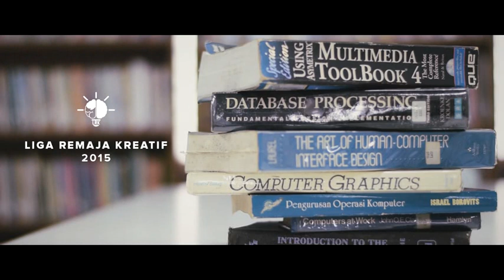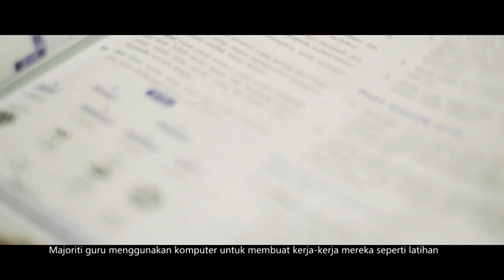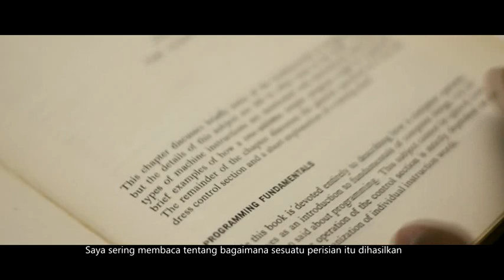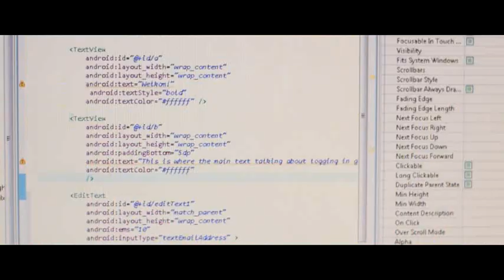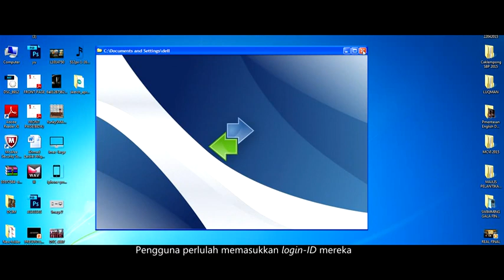Johan LRK2015 Kategori Video: Kolej Melayu Kuala Kangsar, Perak